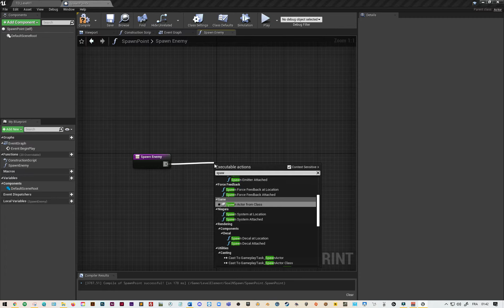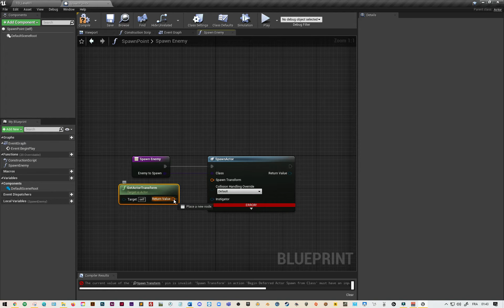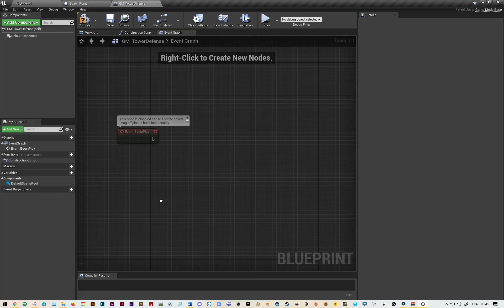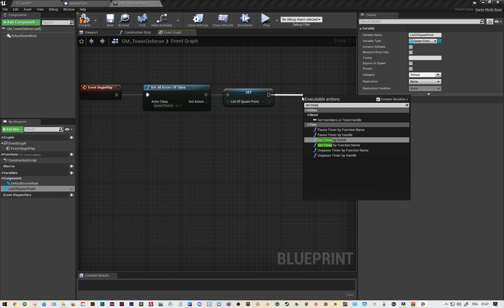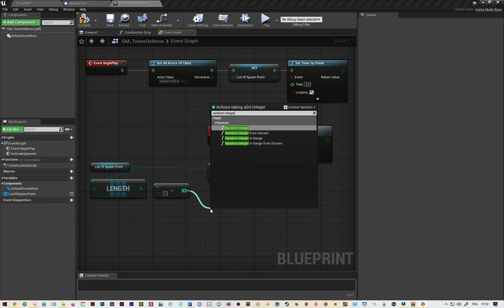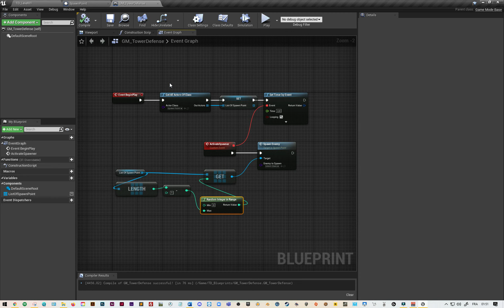Tower Defense - Unreal Engine - #11 "Spawns aléatoires"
Approche sur la création d'un jeu de type "Tower Defense" sous Unreal Engine 4 - Spawns aléatoires, peu importe le nombre de spawns points !